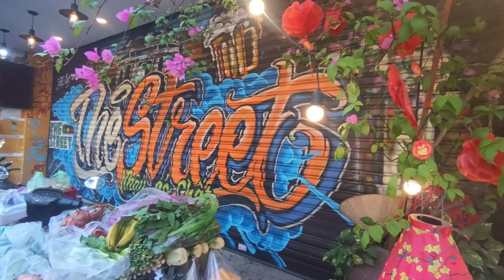Hoa bán hoa, xe toàn rau và hoa